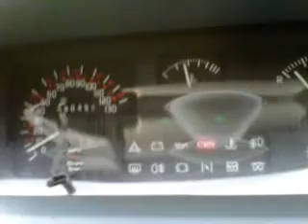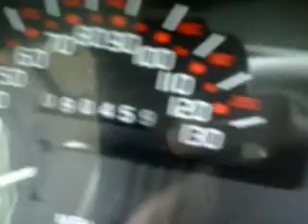Renault Clio for sale-ebay